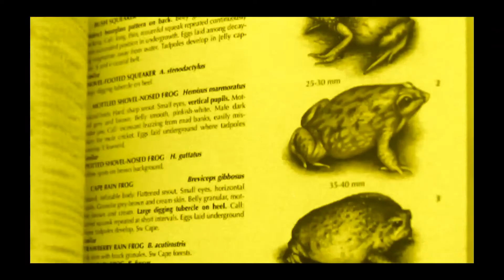African Hummingbird Hawk Moth - filmed by Greg Morgan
African Hummingbird Hawk Moth - filmed by Greg Morgan - Overberg Western Cape - April 2021.